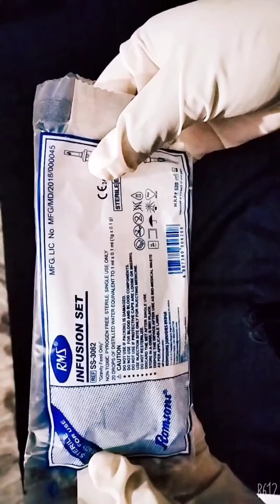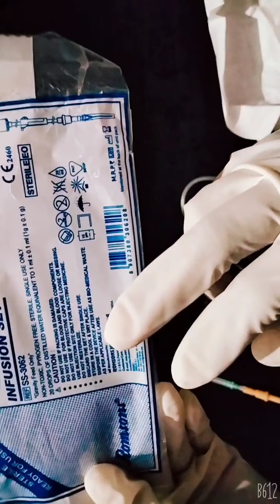Infusion set (Iv set) Parts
Today I will show you Iv set known as Infusion set,.
I hope you will get some information about Infusion set from me.